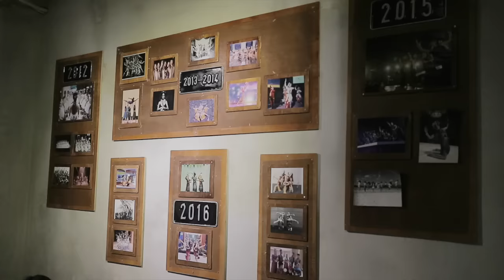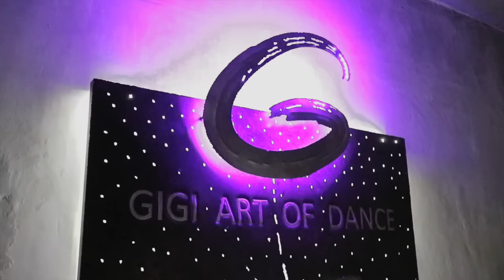Mantau Ke ThePan EPISODE 8 - GIGI ART OF DANCE'S NEW HOME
What's up, peasants!?

Gw diancam & dipaksa dtg ke sekolah dance cewek gw yang baru di deket RSPI. Tapi saya ikhlas demi bini yang bahagia. Ok semakin gak nyambung.

It didn't felt like a school. It felt like home.

thepan316